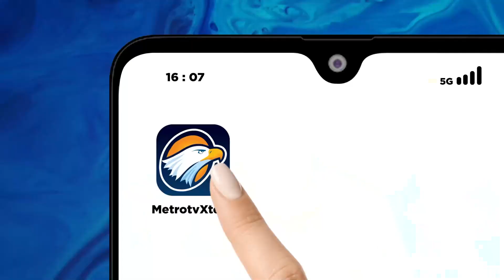Pemprov DKI Distribusi 15 Juta Kg Beras Premium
MetroTV, Pemerintah provinsi DKI Jakarta mendistribusikan beras premium sebanyak 15 juta kilogram ke ritel modern wilayah DKI Jakarta dan sekitarnya.